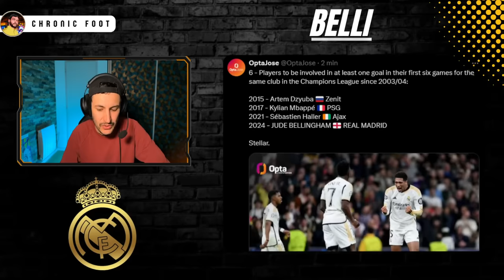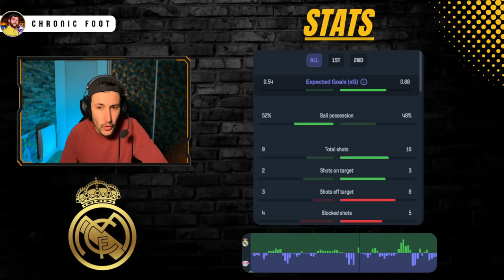🏆CE REAL AVAIT PEUR ET DEVIENT TRÈS INQUIÉTANT (Real Madrid 1-1 Leipzig)